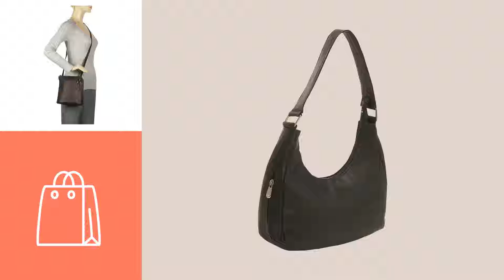Collection By Le Donne Leather Featured Handbags & Wallets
Shop for Featured Handbags & Wallets Collection By Le Donne Leather Choose Your Style
Le Donne Leather Double Strap Med Pocket Tote - Tan Double Strap Med Pocket Tote Tan

Le Donne Leather Flap Over Shoulder Bag - Black Flap Over Shoulder Bag Black

LeDonne Women's Leather Simple Flap Over Handbag, Black, Small Leather Simple Flap Over Handbag, Black, Small

Le Donne Leather U-Zip Women's Sling/Back Pack (Gray) U Zip Women's Sling/Back Pack (Gray)

Le Donne Leather Nevington Convertible Satchel (Tan) Nevington Convertible Satchel (Tan)

Le Donne Leather L-Zip Shoulder Bag (Gray) L Zip Shoulder Bag (Gray)

Le Donne Leather LD-9134-CAFÉ Shoulder Handbag, Cafe LD 9134 CAFÉ Shoulder Handbag, Cafe

Le Donne Leather Single Handle Side Zip Hobo (Black) Single Handle Side Zip Hobo (Black)

Le Donne Leather Top Zip Handbag - Black Top Zip Handbag Black

Le Donne Leather Women's Tanya Slim Pack, Tan, Medium Women's Tanya Slim Pack, Tan, Medium

Try also